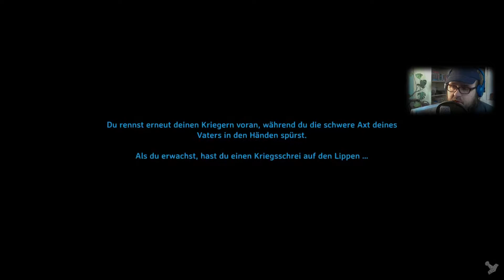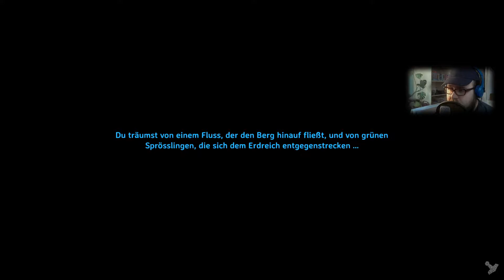Ist das nicht ein Traumhaus! - Valheim - #07 - [1080p HD PC]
► Name:  Valheim
►Entwickler:  Iron Gate AB /Coffe Stain Publishing
►GENRE: Open World Survival Craft Online-Koop Survival

Ich nutze ein Trust Gaming GXT 252 Emita Studio Mikrofon:

Meine Webcam ist eine HD Pro C920 :